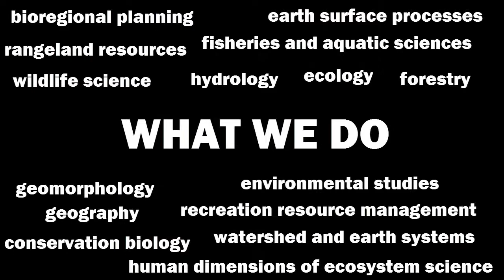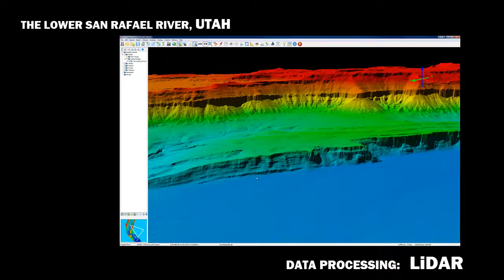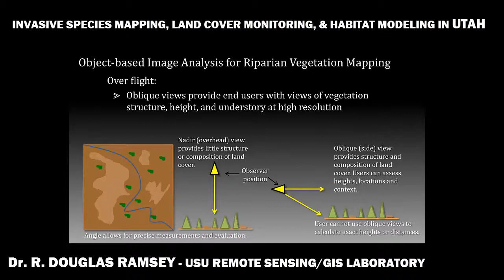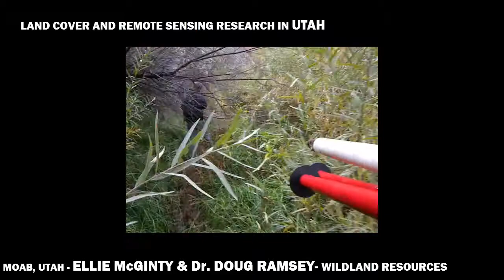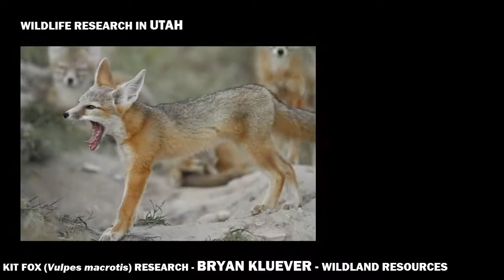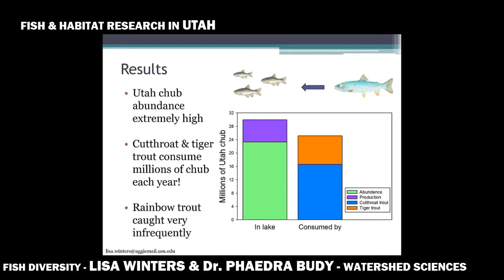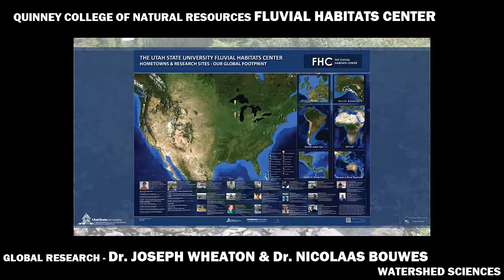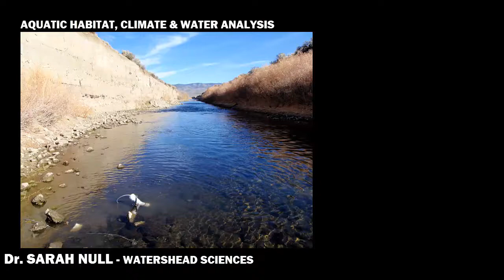Utah State University Quinney College of Natural Resources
Twenty minute video displaying various projects and programs from the Utah State University Quinney College of Natural Resources in Logan, Utah. There is no audio associated with this video and should be used for educational promotion purposes only. Content property of Utah State University Quinney College of Natural Resources.